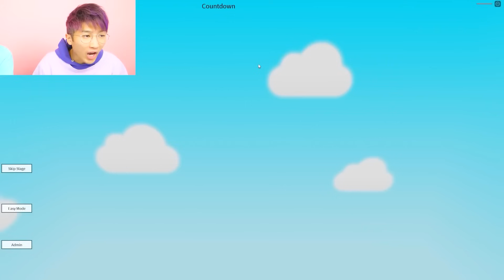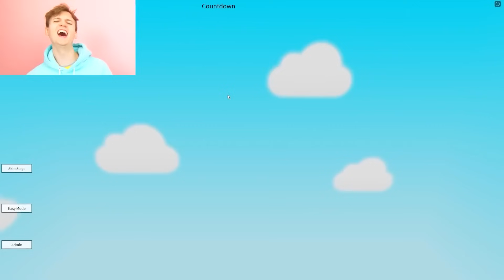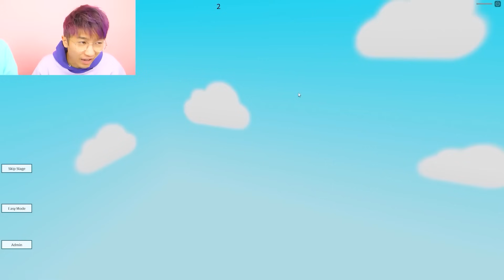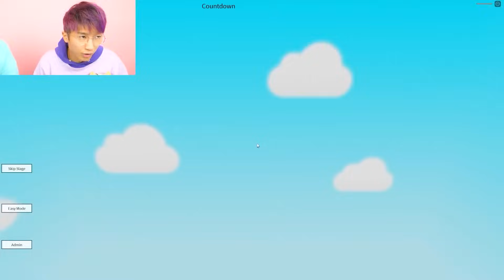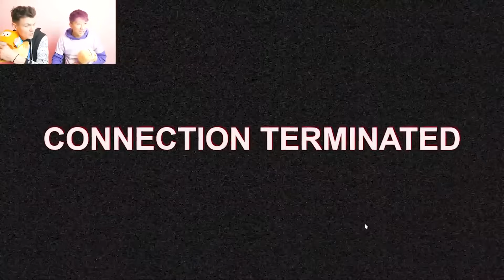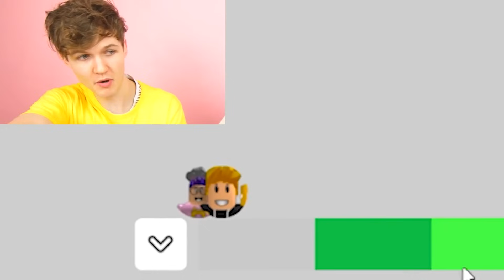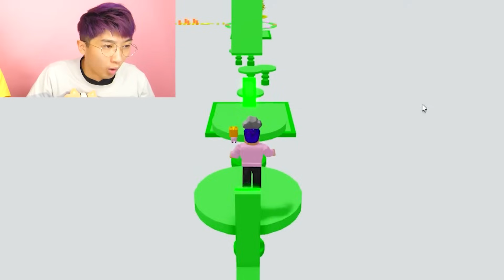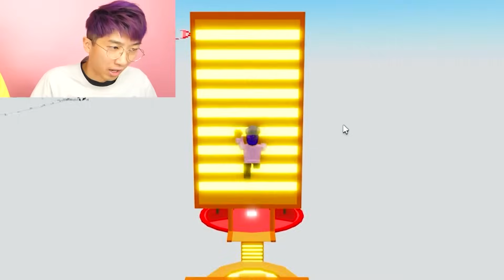ROBLOX BUT EVERY 5 SECONDS SOMETHING CRAZY HAPPENS!? (IMPOSSIBLE DIFFICULTY!)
LankyBox World!